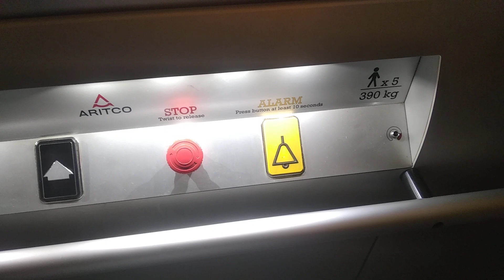Wheel chair elevator at Gaysorn Village Bangkok Thailand (skywalk access)